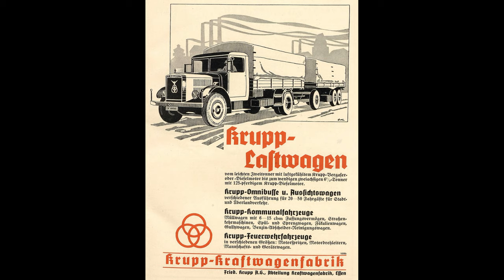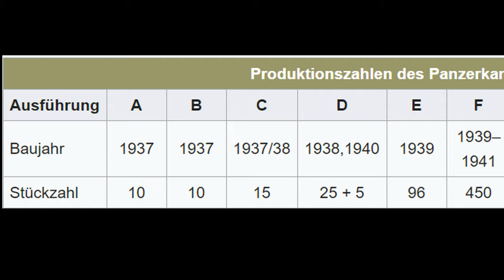Pz.KpfW. IV Weitprofilspezialist [Entwicklungsgeschichte Teil 1]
Teil 1 der Entwicklungsgeschichte des Pz.Kpfw.IV. Sollen insgesamt 5 Teile werden.